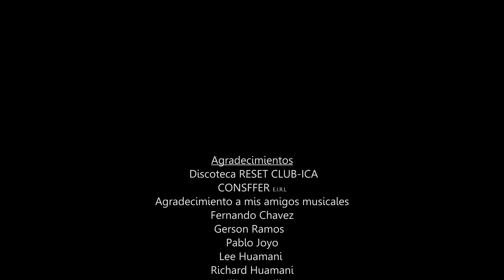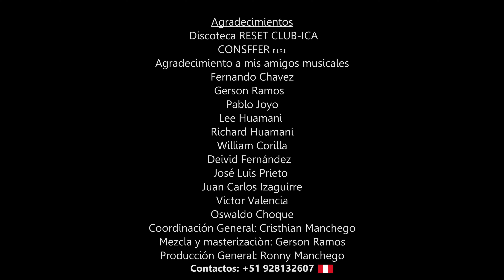POR EL CHIQUITO / Ronny Manchego (Santiago Fest)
POR EL CHIQUITO (Santiago fest)
Autor : Roger Valuis S.P.

🔹Toda mi música también la puedes escuchar en todas las plataformas digitales :
Apple Music👉 / artista .

⚠️Importante👉: El contenido visual del vídeo-clip es producido y administrado únicamente por Ronny Manchego. Por consiguiente, este vídeo quedara bajo el respaldo de copyright.